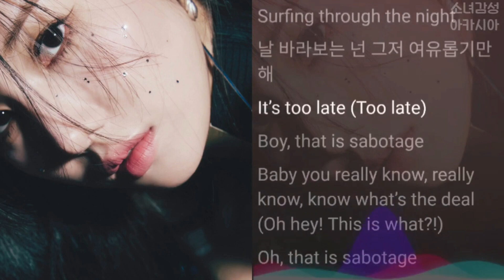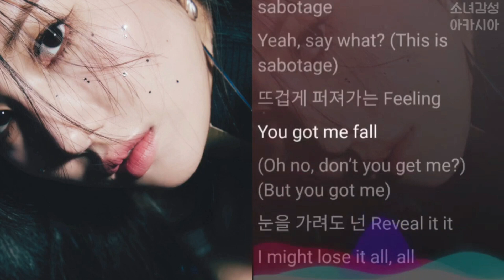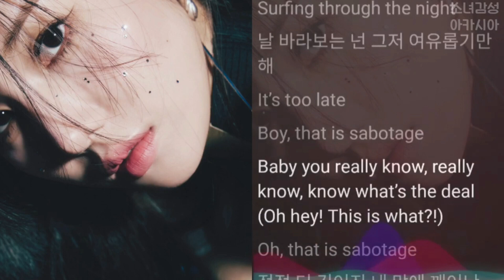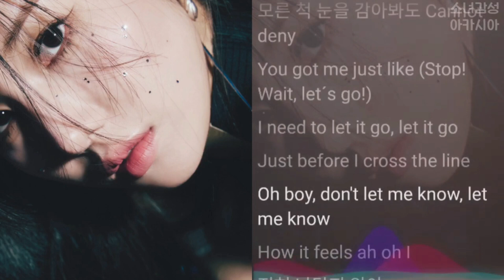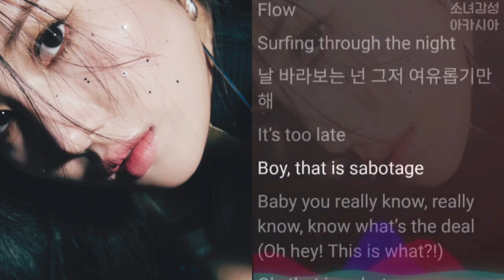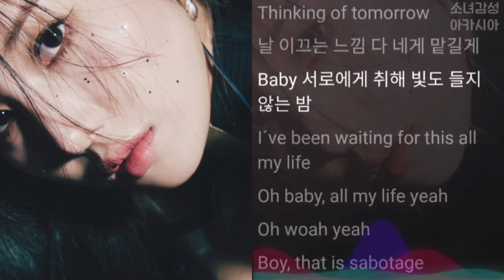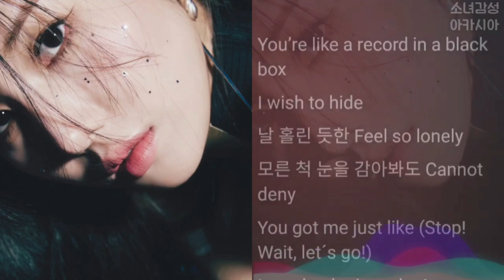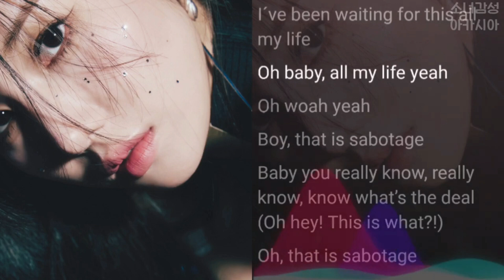권은비 - SABOTAGE. 1시간